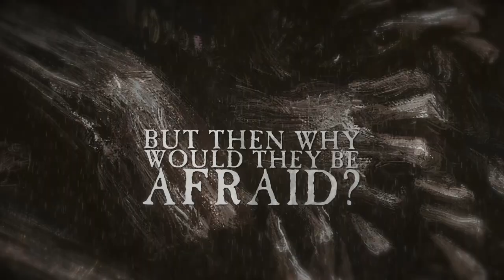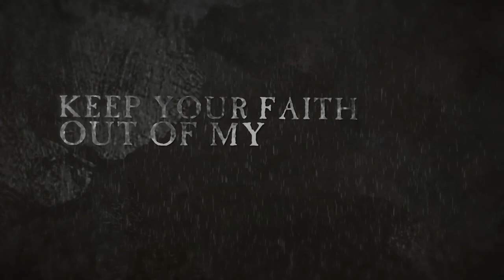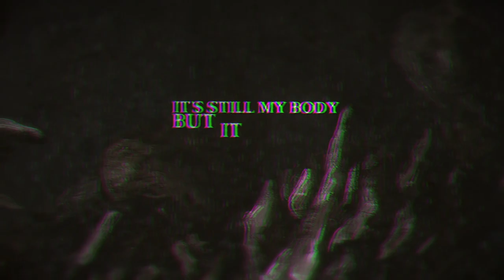CORONERS - WHEN CLOUDS ARE STAINED WITH BLOOD [OFFICIAL LYRIC VIDEO] (2023) SW EXCLUSIVE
Album: And Time Stood Still...
Release: February 22, 2023
Genre: Deathcore
Location: Belgium

Line-up:
Lorenzo D'Ignoti - Vocals
Arthur Bohems - Guitar
César Bohems - Guitar
Nicolas Michel - Bass
Joren Lauryssen - Drums

Credits:
Lyrics by Arthur Bohems and Lorenzo D'Ignoti
Recorded, Mixed, Mastered by Mathias Ascolese (Shizuka Na Studio)
Artwork by Stan Ivan